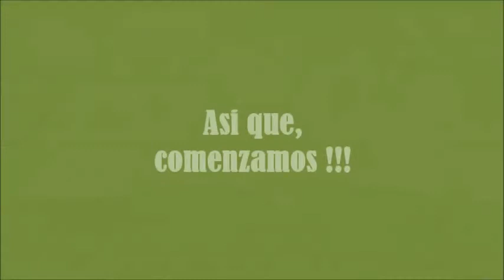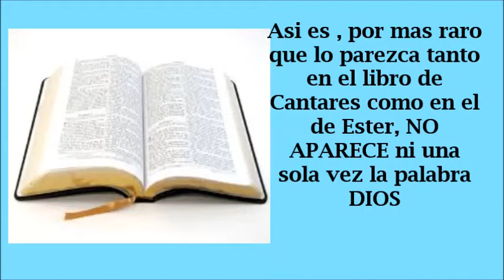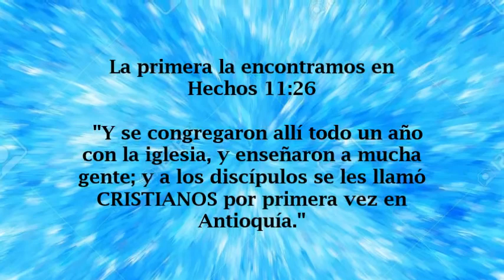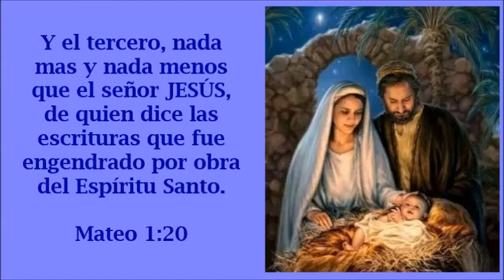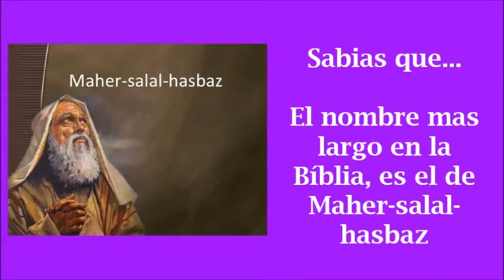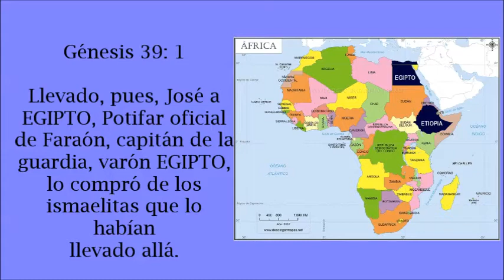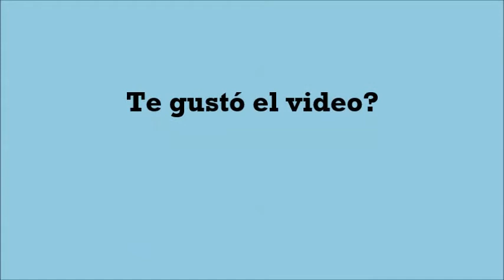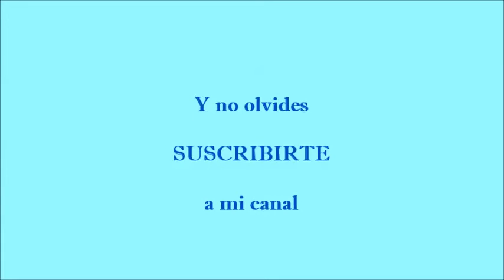10 CURIOSIDADES BÍBLICAS que tal vez no sabias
Te presento 10 de las muchas curiosidades que enseña la Biblia y que tal vez no las conocias, disfrutalas y si te gusta el video dale LIKE y no olvides SUSCRIBIRTE a mi Canal. Dios te bendiga.